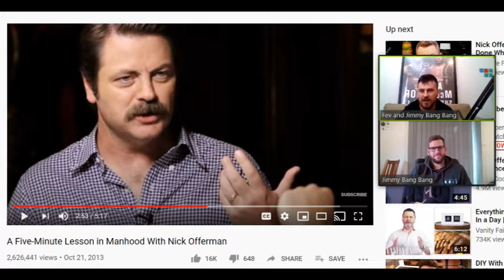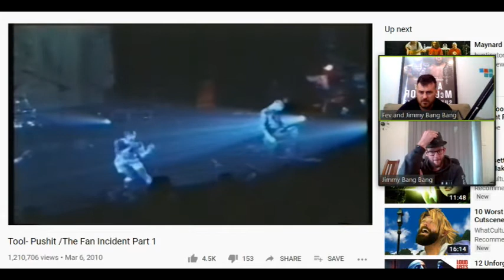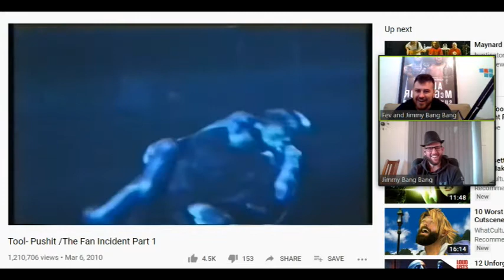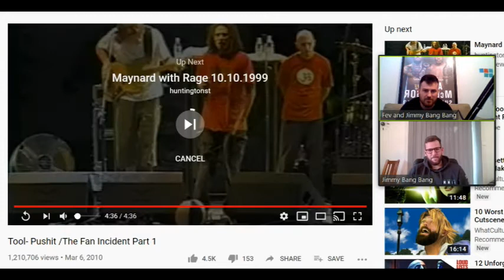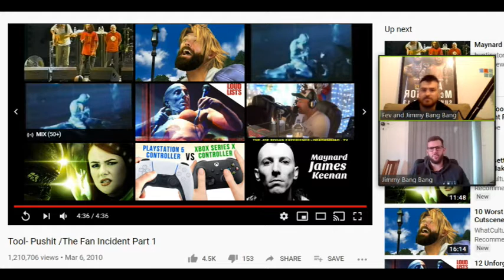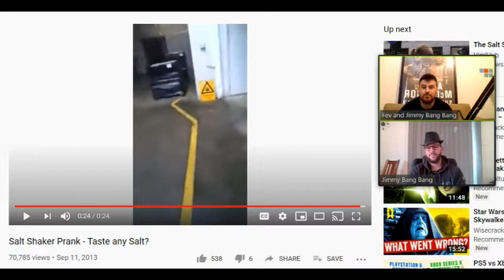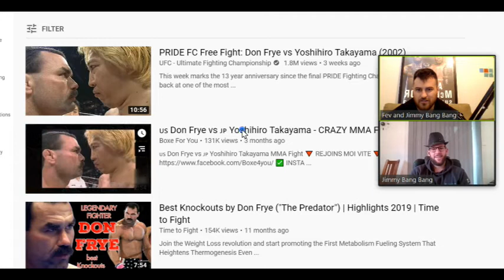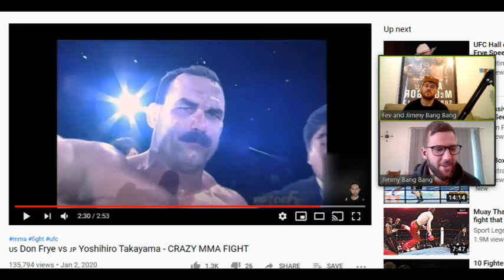Episode 1 - Fev & Jimmy Bang Bang Review The Internet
I feel it's all right there in the decription